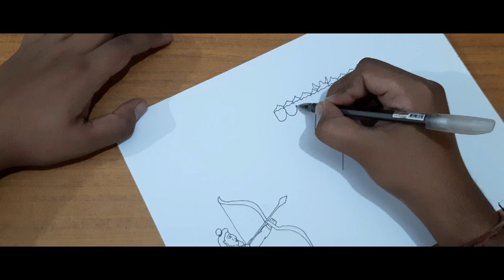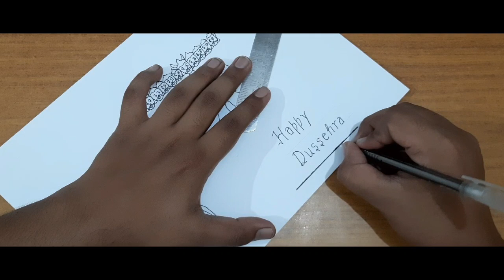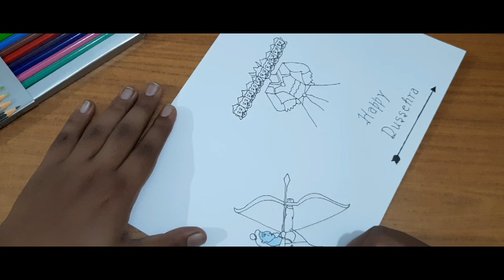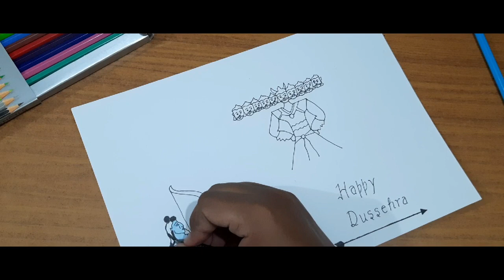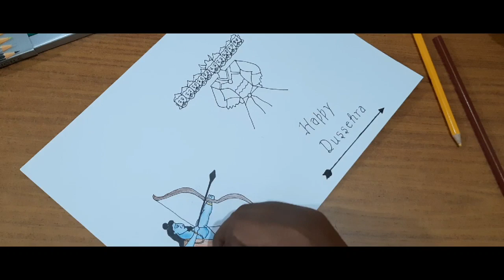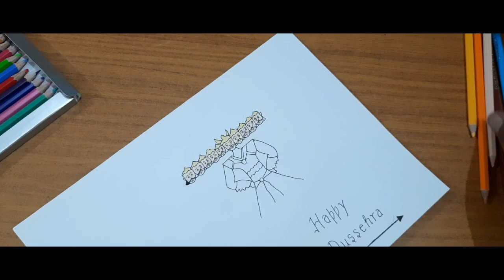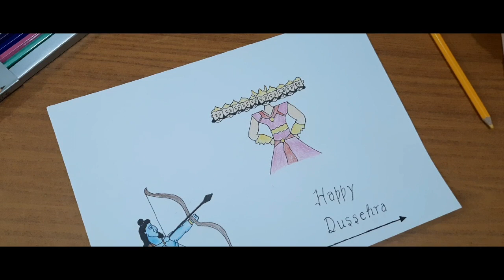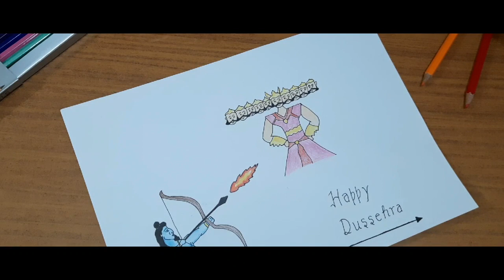Drawing for Dussehra 2020 | Vijaydashmi | How to draw dussehra drawing step by step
Hello Friends,
In this video you can learn how draw Dussehra Scenery.
dussehra drawing
dussehra drawing very easy
dussehra drawing easy
dussehra drawing with oil pastels
dussehra dresses
dussehra drama
dussehra drawing with colour
dussehra drums
dussehra drawing simple
dussehra drawing images
dussehra drawing video
dussehra drawing for class 2
dussehra drawing pictures
dussehra drawing for class 4
dussehra drawing easy
dussehra drawing simple
dussehra drawing images
dussehra drawing video
dussehra drawing pictures
dussehra special drawing
mysore dussehra drawing
dussehra scene drawing
dussehra mela drawing
how to draw dussehra
how to draw dussehra festival
how to draw dussehra navratri festival drawing
how to draw dussehra scene
how to draw dussehra picture
how to draw dussehra navratri
how to draw dussehra scenery
diwali drawing
diwali dress for girl
diwali drawing easy
diwali dress ideas
diwali drawing oil pastel colour
diwali dress
happy diwali drawing easy beautiful
happy diwali drawing pictures easy
happy diwali drawing 3d
happy diwali drawing photo
happy diwali drawing simple
happy diwali card drawing
happy diwali greeting card drawing
how to make happy diwali drawing
vijayadashami drawing
drawing for dussehra
 dussehra
dussehra 2020
dussehra drawing
dussehra event
dussehra craft
dussehra songs
dussehra muggulu
dussehra full movie
dussehra promo
dussehra kab hai 2020
dussehra rangoli
dussehra special rangoli
dussehra songs hindi
dussehra mahotsavam
how to draw ravan
how to draw raven
how to draw ravan face
how to draw ravana step by step
how to draw ravan easy
how to draw ravana step by step easy
how to draw raven queen
how to draw ravan and ram
ram ravan yudh
ram ravan yudh in ramayan
ram ravan ki ladai
ram ravan antim yudh
ram ravan ka antim yudh
ram ravan yudh song
ram ravan ka yuddh
ram ravan samvad
ram ravan song
ram ravan vadh
ram ravan first yudh
ram ravan movie
ram ravan pratham yudh
ram ravan yudh in ramayan song
how to draw ravana
how to draw ravana with 10 heads
how to draw ravan ravan hu mai
how to draw ravana face
how to draw ravan ravan hu main song
how to draw ravan in ramayan
how to draw ravan face on cardboard
how to draw ravanasurudu
how to draw ram charan
how to draw ram ji
how to draw ram hero
how to draw ram mandir
how to draw ram laxman sita and hanuman
how to draw ram and sita
how to draw ram bhagwan
how to draw ram ji step by step easy